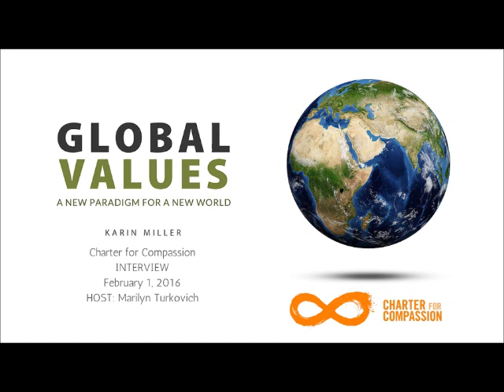Karin Miller Interview with The Charter for Compassion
Listen to Karin Miller in an interview from February 1, 2016 with the Director of the Charter For Compassion, Marilyn Turkovich.